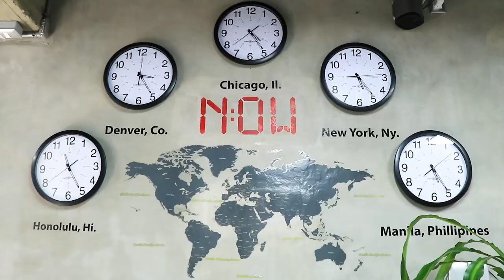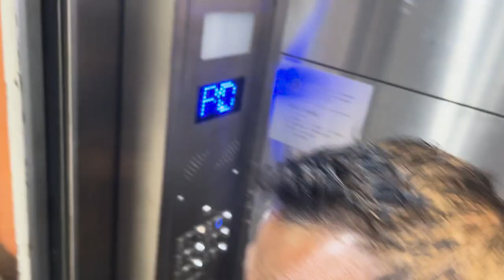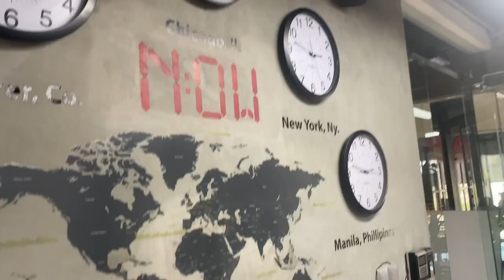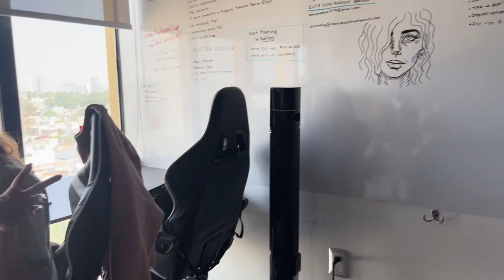Boss Up Solutions, How to become a Big BOSS and learn to delegate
00:00 INTRO
00:11 Roofing Insights in Guadalajara
01:33 Meet Lateef Farooqui
02:12 Maintenance guys for everything
03:15 Don' t be a little boss
04:05 Collections Team
05:58 Business Development Team
07:36 Swing in the hall
08:10 Estimate team manager advice
09:18 Social Media Strategist advice
09:49 Real break room
11:16 Maintenance matters
11:58 Estimators team
16:10 How to be a Big BOSS from Lateef Farooqui